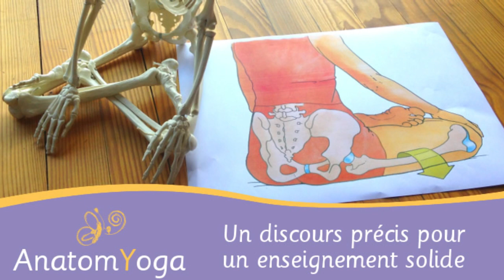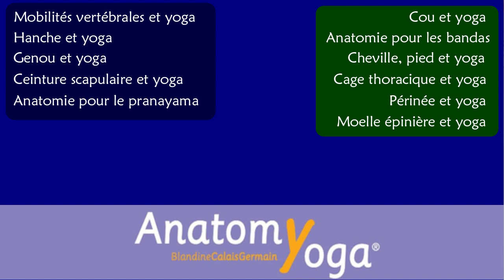Anatomie et Yoga | Blandine Calais Germain #1 | La pratique du yoga revisitée par l’anatomie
Entrevue/interview - Yoga Ekongkar rencontre Blandine Calais-Germain (professeur de danse et kinésithérapeute). Depuis 1980, Blandine Calais-Germain et son équipe travaillent à rendre l'anatomie accessible pour les personnes qui pratiquent le mouvement.

Un département spécial d’Anatomie Pour le Mouvement® est dédié au Yoga: c’est AnatomYoga®. On y aborde l’anatomie à partir de l’observation des postures (en particulier les postures qui posent les nécessités de détailler plusieurs parties de la structure corporelle) pour revenir ensuite aux postures revisitées par l’anatomie.

Des stages en pagaille: Mobilités de colonne et postures de Yoga | Hanche et Yoga | Genou et Yoga | Epaule, ceinture scapulaire et Yoga | Anatomie pour le pranayama | Anatomie et bandas | Moelle épinière et Yoga | Cage thoracique et Yoga | Cou et Yoga | Cheville, pied et Yoga | Périnée et Yoga | Anatomie pour les bandas | Moelle épinière et yoga | Lecture du mouvement | Les leviers | Le muscle | Anatomie palpatoire (Tronc et membres inférieurs et supérieurs).

✽  BLOG, le Yoga et ses mille et une facettes à travers des centaines d'articles, vidéos, etc:

✽  FORMATION MASSAGE de tradition INDIENNE (ayurvédique) - Nos formations sont ouvertes à tous, particuliers et professionnels, sans pré-requis - Programme complet: 10h sur une journée (9h00-19h00):

✽  YOUTUBE, pour de courtes vidéos pédagogiques pour découvrir et se familiariser avec les principes philosophiques et la pratique du Yoga:

© Production et réalisation EKONGKAR (association de loi 1901)